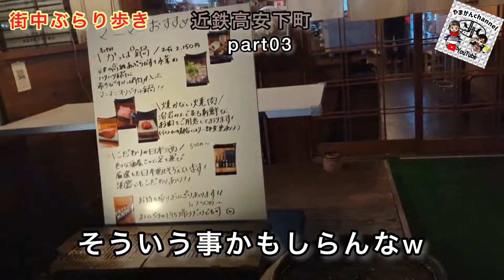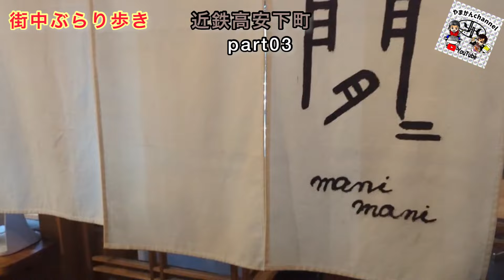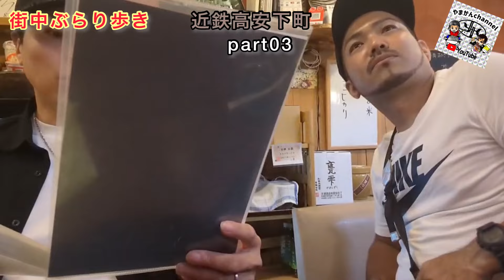【街中ぶらり】mani maniさん 近鉄高安駅下町 夜編 part03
街中ぶらりシリーズ

近鉄高安駅下町　夜編 part03

焼肉居酒屋

【 manimani】さんに行ってみたよー

お昼は、おにぎり🍙も有！！

夜は、焼肉居酒屋！

カッパ鍋などメニューも

豊富です！🫡🫡

最高のシメの鍋食べてきました！

出汁が最高にうまい😋

なんぼでも食べれるシリーズです🤣

是非みなさん

行ってみてくださいね♪

アクセス⇩

【manimani】さん

581-0871
大阪府八尾市高安町北1-87

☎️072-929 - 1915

やまかんchannel↓

👣🚶２人の活動の足跡🚶👣

📹tictok📹
【やまかんchannel】

🎤PokekaraID🎤
【やまさん】

🥚eegs🥚
【やまかんchannel】

🍋Lemon8🍋
【かんちゃん】